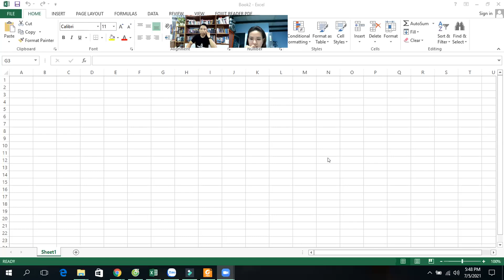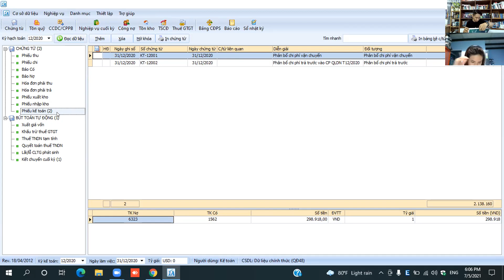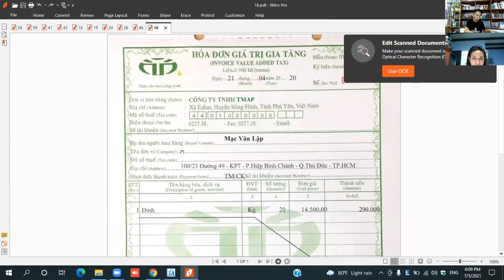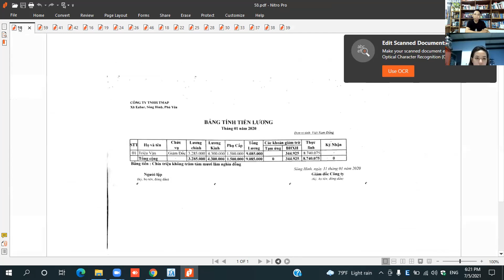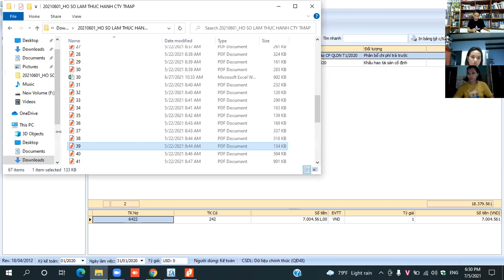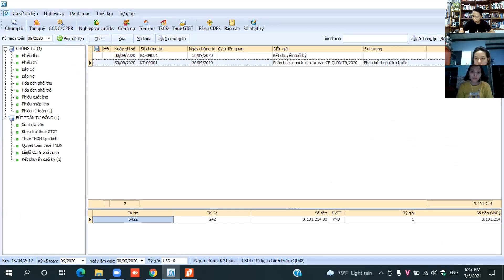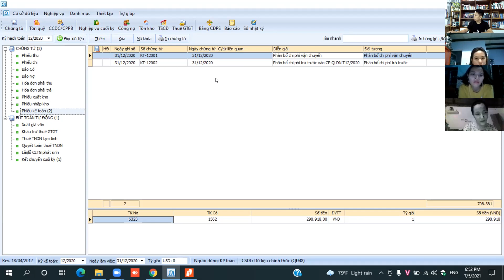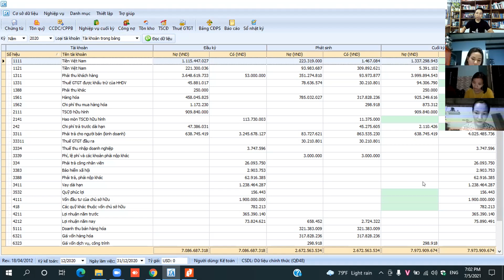Buổi dạy quyết toán thuế | khấu hao tài sản cố định | Kế Toán Tín Việt | Quyết toán thuế thực chiến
Video này dành cho các bạn kế toán mới vô nghề, dự định vào nghề, hoặc đang làm mà cảm thấy còn yếu.

Muốn tăng Thu Nhập phải tăng kiến thức, muốn tăng kiến thức phải học nhiều, làm bài tập nhiều, HỌC HỌC LÀM LÀM, SAI THÌ SỬA

Trung tâm đào tạo kế toán Tín Việt

CAM KẾT: ĐỒNG HÀNH GIÚP BẠN TĂNG KIẾN THỨC, TĂNG THU NHẬP, TĂNG KỸ NĂNG.

Thầy là Thạc Sỹ kế toán, tổng Giám Đốc Công Ty Cổ Phần Tư Vấn Thuế Tacvina, Tổng Giám Đốc công ty cổ phầnđào tạo Tín Việt,  trên 11 năm kinh nghiệm về kế toán tư vấn thuế cho các công ty trong nước ngoài nước, đủ loại ngành nghề , hơn 8 năm đào tạo quyết toán thuế cho tất cả các học viên đủ loại ngành nghề, mọi lứa tuổi.